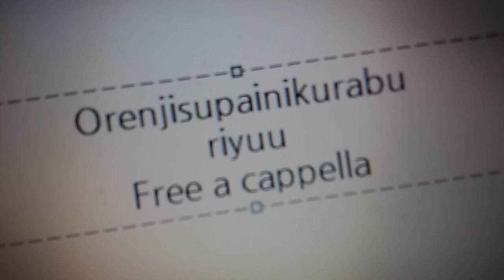オレンジスパイニクラブ - 理由 Free a cappella フリーアカペラ